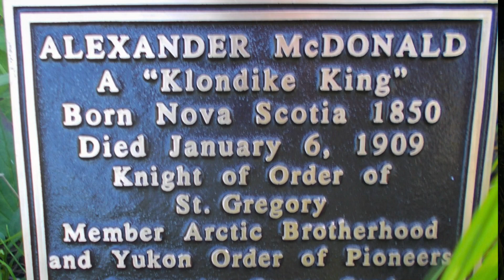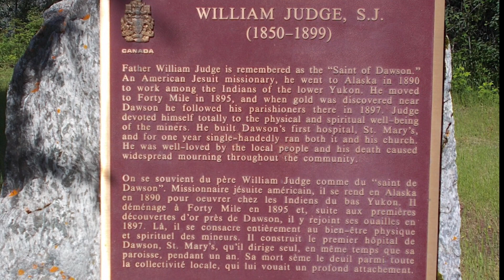City of Dawson, Yukon Territory 2020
spent a few days camping in Dawson City before heading up to the Tombstone Mountains, July 2020...